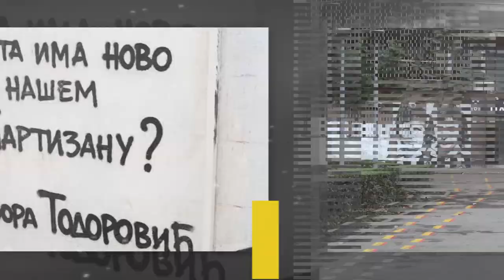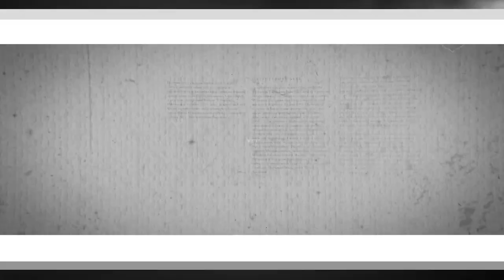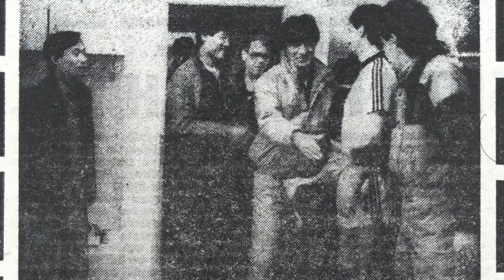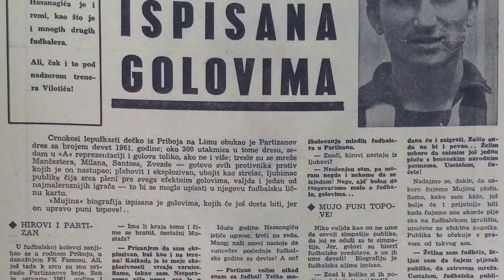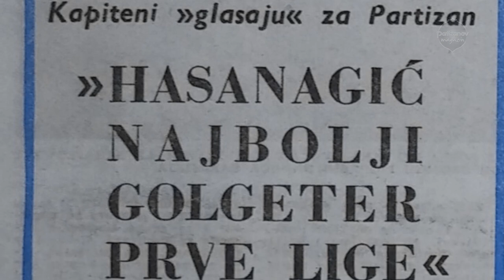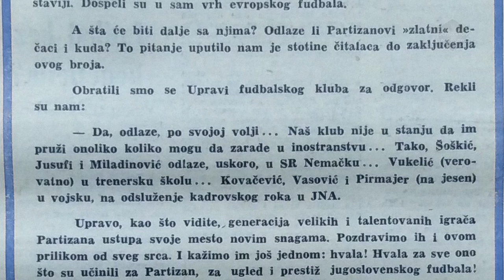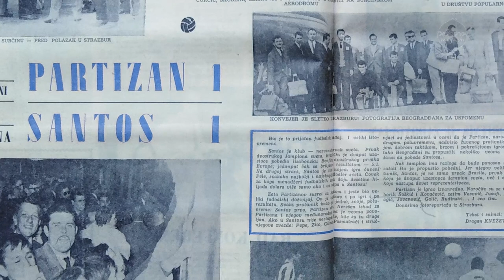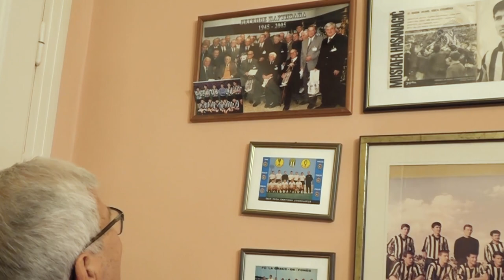Partizanov magazin - epizoda 12 | MUSTAFA HASANAGIĆ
Dobrodošli u Partizanov magazin u ovoj epizodi gledaćete:

* Dva remija u Ligi konferencija i perfektan skor u Superligi
* Žreb za Kup Srbije: Krećemo iz Sremske Mitrovice
* Moja priča: Mustafa Hasanagić
* CRNO i BELA STORIJA: Đija i Liju, prvi stranci u Partizanu

Autor : Aleksandar Paunović
Montaža: Aleksandar Paunović
Tekst pročitao : Miloš Šaranović